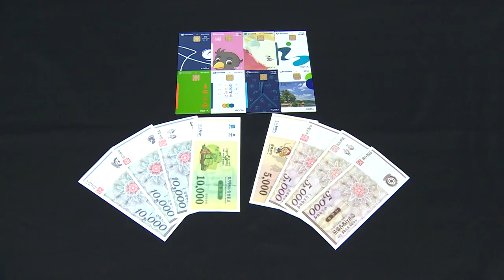9씨뉴스 2019 대한민국 기본소득 박람회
경기도민 절반 이상이 모른다는 `기본소득`.

구영슬 기자가 직접 길거리 시민들을 만나 인터뷰했는데요.

기상천외한 답변들 실화냐?!

이번 9씨 뉴스에선 재산이나 노동 유무와 상관없이 모두에게 정기적으로 지급하는 소득인 `기본소득`에 대해 자세히 알아봅니다.

꿀복지 기본소득을 널리 알리기 위해 경기도에서 여는 ‘2019 대한민국 기본소득 박람회’.

4월29일에서 4월30일까지 수원컨벤션센터에서 기본소득, 대동세상의 문을 열다’라는 주제로 열립니다.

4월19일 가수 오세웅이 함께하는 음악과 기본소득 이야기가 있는 ‘기본소득 토크쇼’도 수원 나혜석 거리에서 진행되니까 고고~

경기도를 넘어 살맛나는 대한민국을 만들기 위한 모두가 함께 행복한 `기본소득` 누리고 살자구요!